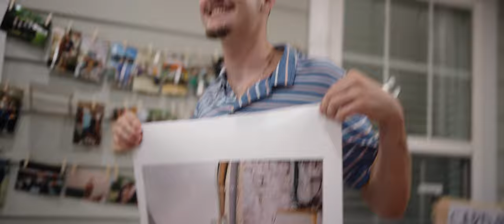Wealth Is Perspective | Wellborn Clothing Company Documentary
In the Middle of the 2020 Pandemic, David Sherer, a now 18 year old from Mauldin SC pondered the idea of creating his own business. After much thought, and hundreds of different ideas, David’s love for clothing landed him at creating his own clothing brand. Wellborn Clothing Company was born.

This film shows the life of David as he goes through his Senior Year of high school. It shows different aspects of his life, and tells the struggles of what made him who he is today.

Wealth Is Perspective